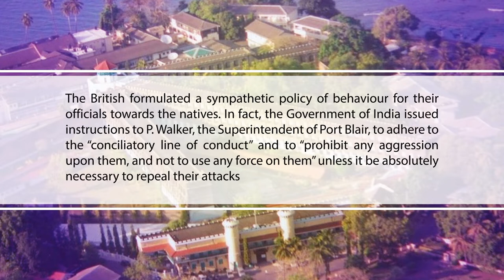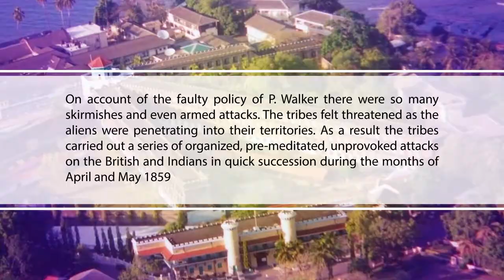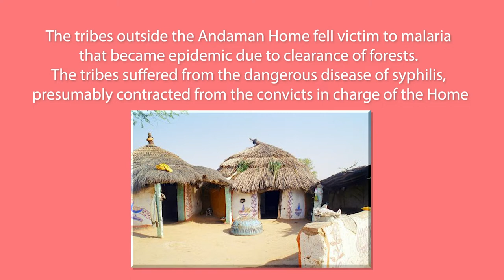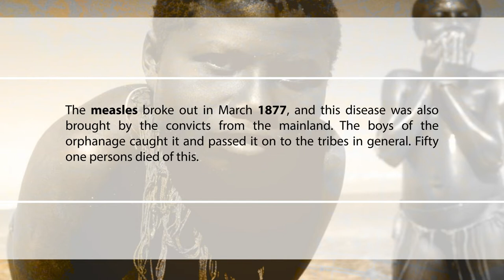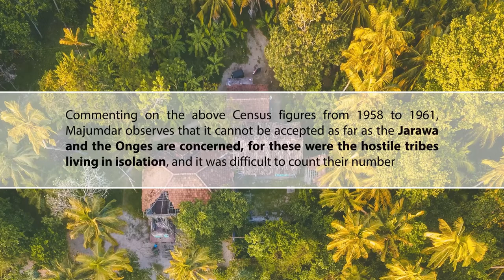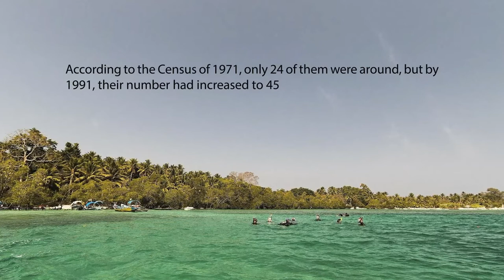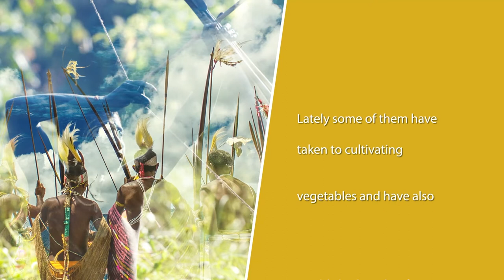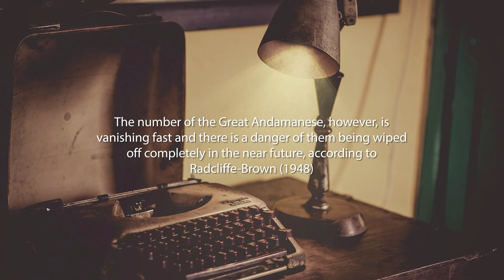Great Andamanese of Strait Island 2